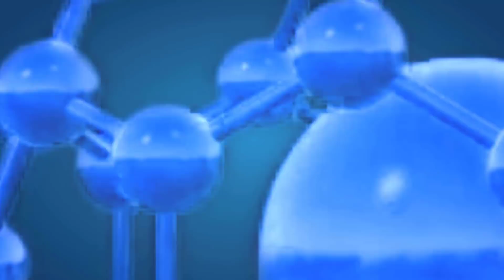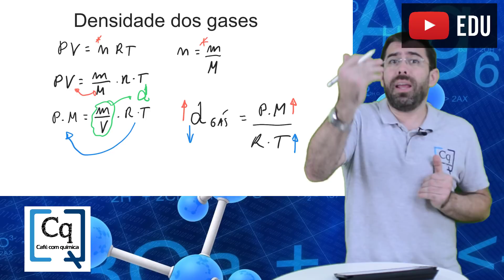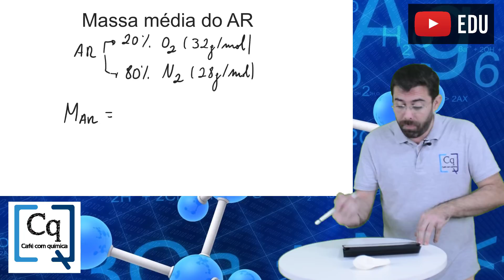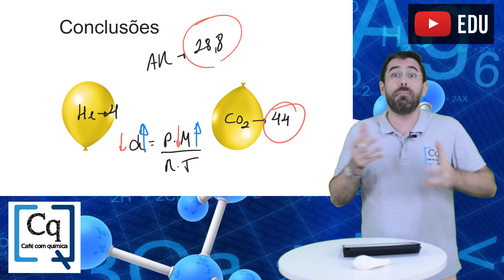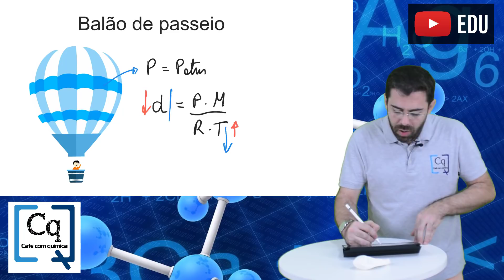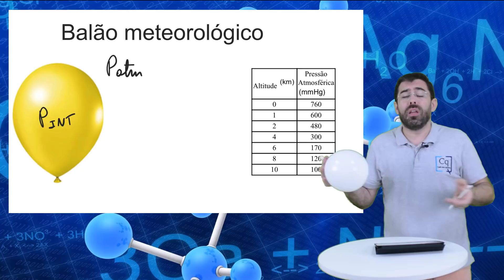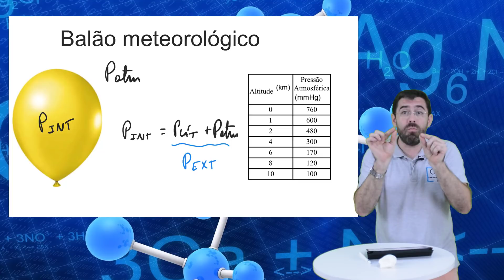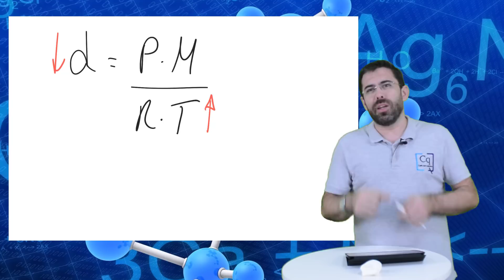A quimica dos balões.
Equímica dos balões. pq o balão de Helio sobe e o comum desce. Como o balão de passeio sobe!!! O que ocorre com o balão metereológico